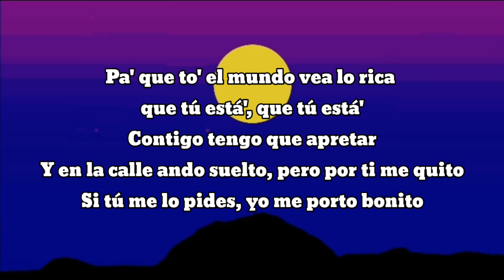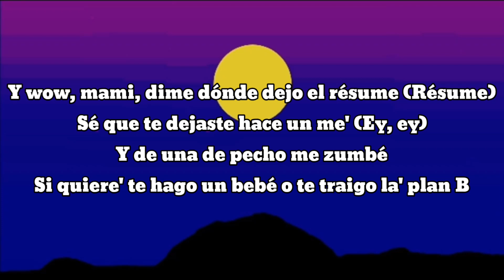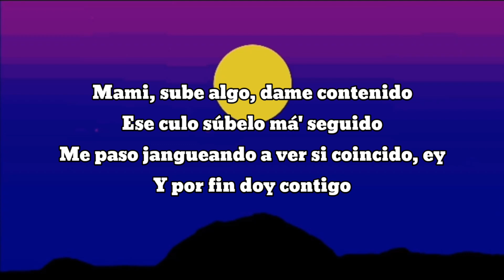Bad Bunny (ft. Chencho Corleone) - Me Porto Bonito (letra/lyrics)